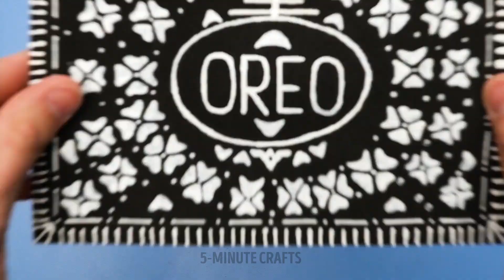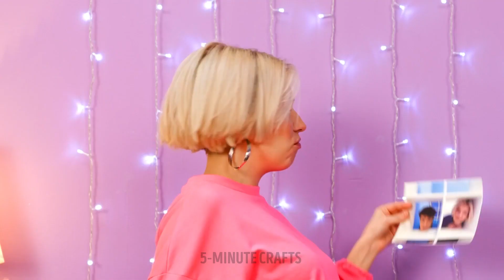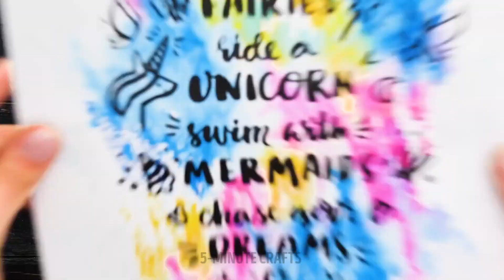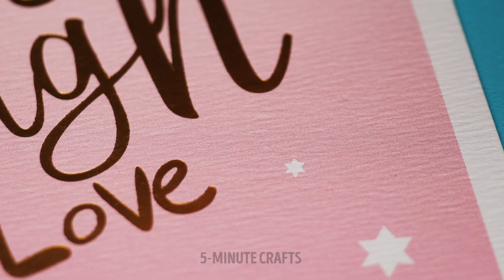COOL TRICKS WITH MARKERS || New Ways Of Using Your Markers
We want to give you our best hacks to use school supplies and have fun with your children when doing homework. Prepare all kinds of colors, notebooks and markers, because we will show you that you can get a lot of fun time with simple things. The best part is that you don't even have to leave your house. So get everything ready, go to your desktop and don't miss a second of this video! Let's have fun today!

Use the cool marker tricks to impress your friends. With these new ways of using your markers you will be able to do a lot of things like merging colors to have drawings with faded colors and a more natural and artistic finish. Or you can also make a game to create amazing geometric figures. You can even make your own stickers using a secret ingredient that we all have at home.

TIMESTAMPS:
01:36 – DIY pencil case
03:49 – Huge pen
06:40 – DIY cookie notebook
08:52 – Hack watercolors